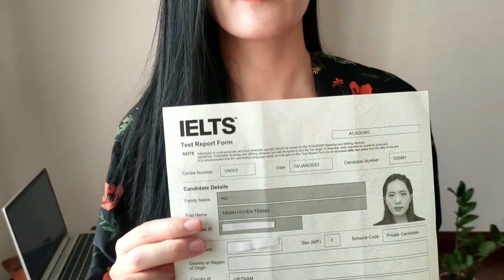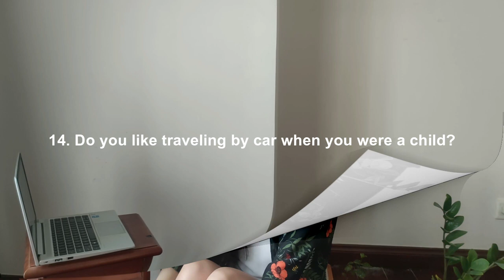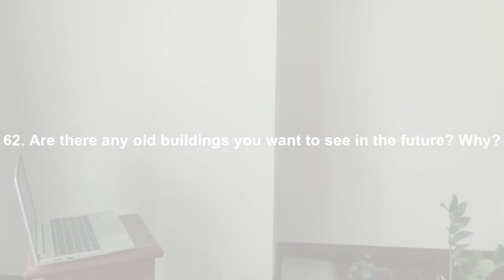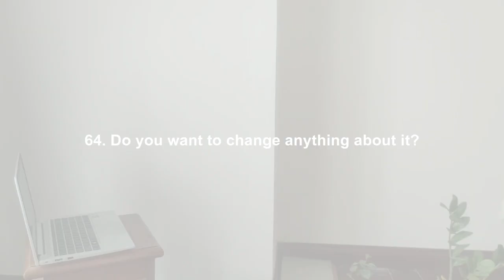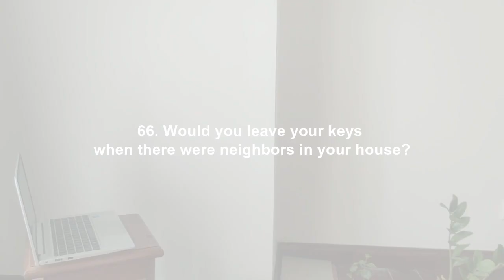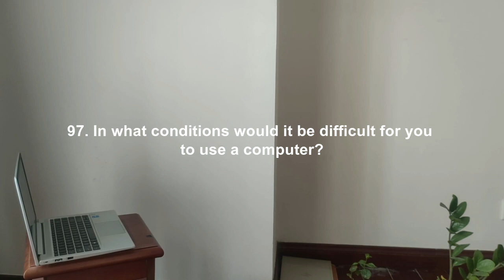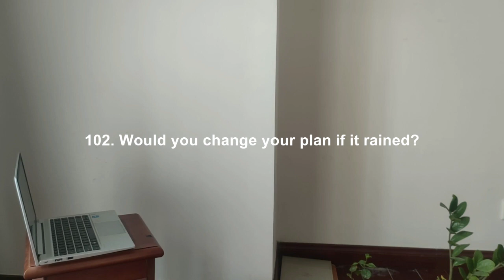112 unusual questions in IELTS Speaking Part 1 of 2023 & Band-9 answers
I picked 112 questions I find the most unusual (i.e. the hardest) in those used in real IELTS Speaking tests for 2023 so far. And I answered them as I would if I were taking the test again. They are even better than the ones I gave in my January test when I got a band 9 for Speaking. I hope you find some inspirations from this little video.

If you like, you can see more of my content on my English journey, especially my IELTS journey here.